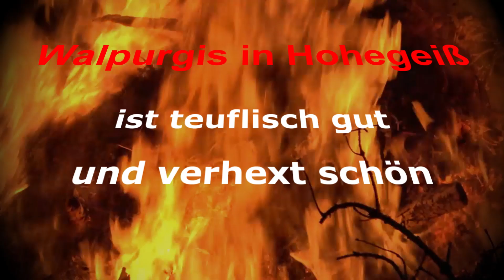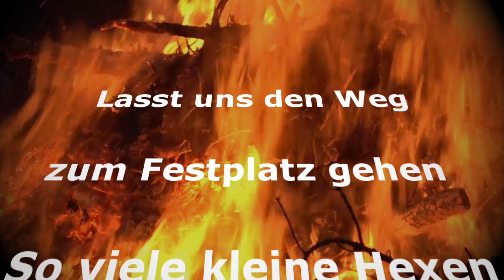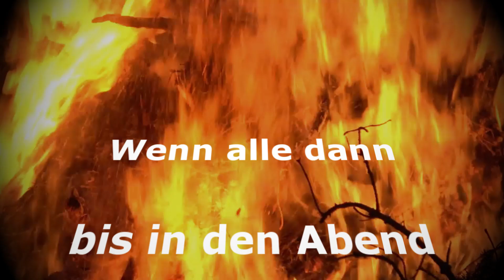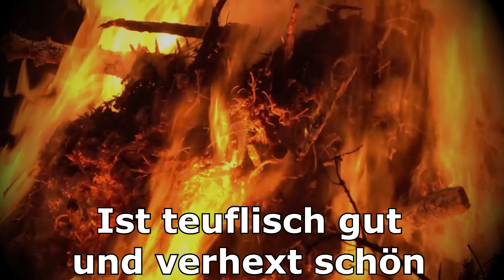Walpurgis in Hohegeiß - Walpurgisnacht im Harz 2023 - 90 GRAD die Band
Am 30. April wird im ganzen Harz die Walpurgisnacht gefeiert. In Hohegeiß ist das besonders für kleine Hexen und Teufel interessant denn in dem höchstgelegenen Bergdorf des Harzes wird die Kinderwalpurgis gefeiert. Die Kinderwalpurgis in Hohegeiß bietet ein buntes Programm für und mit den Kids. Kostüme basteln, einen Hexentanz lernen und ein Umzug bei dem immer wieder Süßes geworfen wird, versprechen einen schaurig schönen Walpurgis- Abend.

xtra4music Musikproduktion & 90 Grad die Band – wir verwenden im Studio

Super clean Mikrophone Preamp
Preamp SSL 500-Series VHD+

Fantastic Recording Channel Strip
Neve 8801 Channel Strip

Most iconic Microphone Preamp
Neve 1073 DPD Preamp Stereo